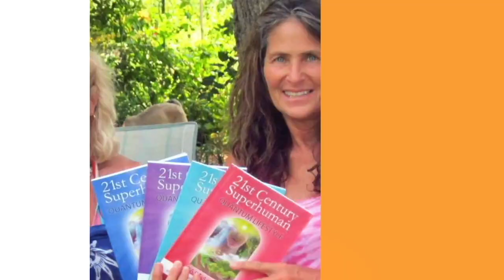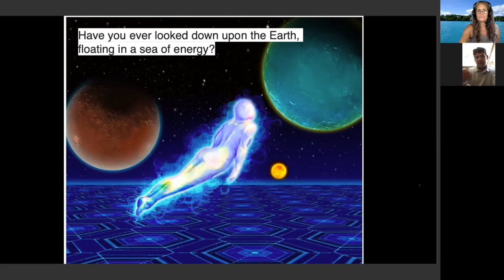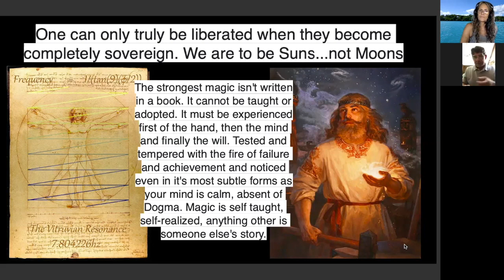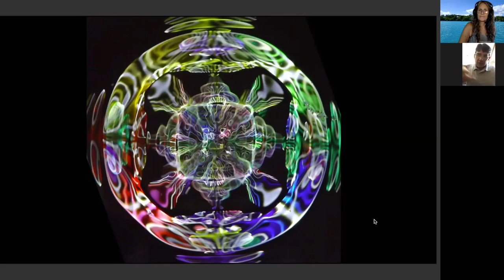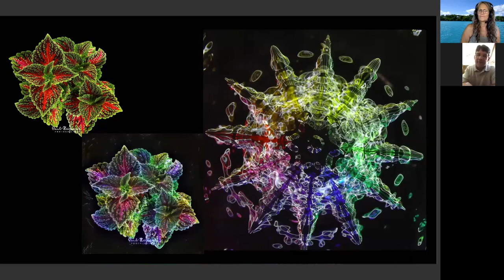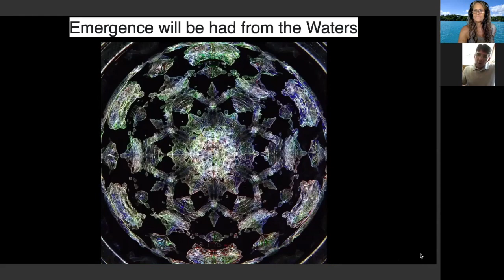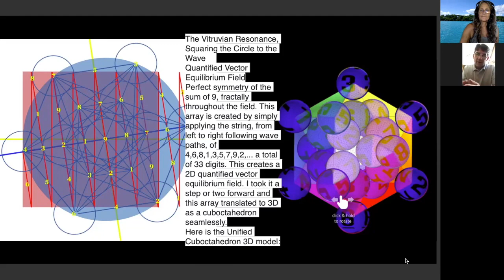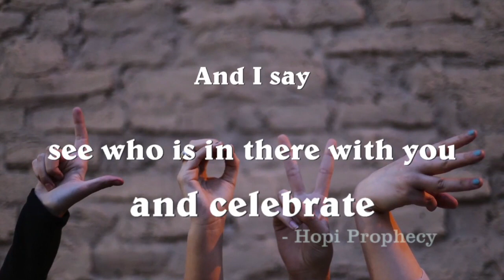Cymatics - Visible Sound & Sacred Geometry with Shawn Picarsic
Super scientific-visionary artist Shawn Picarsic, creator of Cymatic images and experiments, with insights into Sacred Geometry explains the meaning of cymatics and how it works, with Author Host Cary Kirastar Ellis.